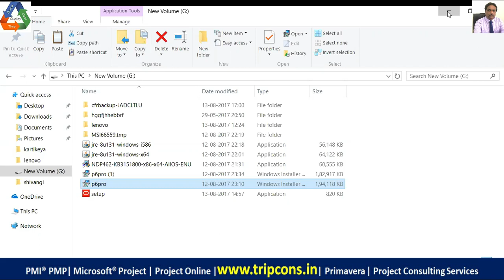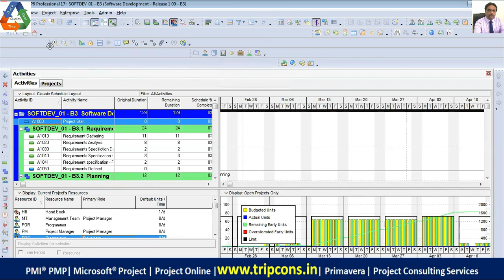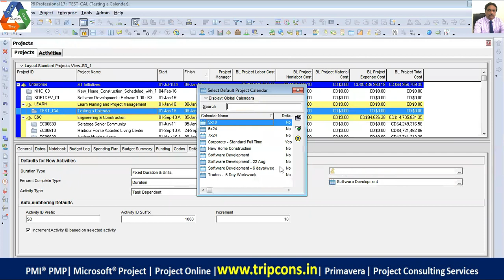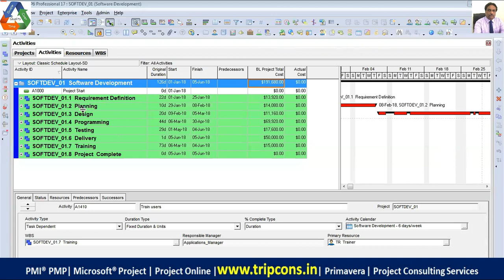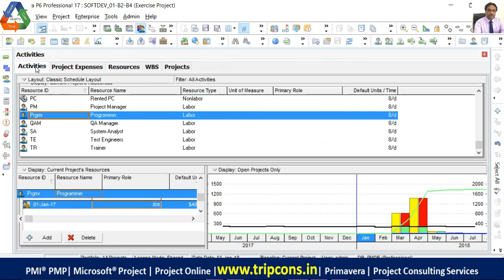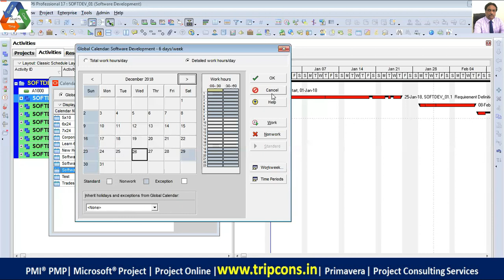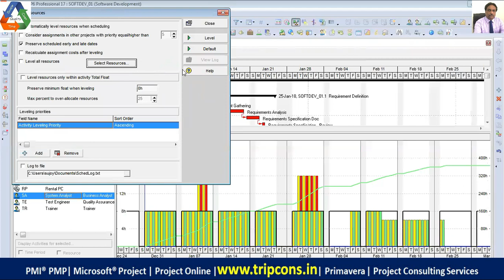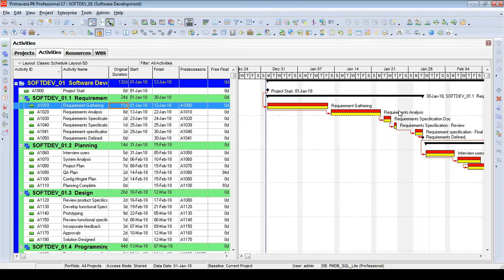Primavera P6 Full Live Online Professional Training, , Sujoy Dutta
Top 8 Reasons you need Live Training to Master Primavera P6

1.     Your degree gets you a job but progress (position & monetary) in career comes only from new skills that you learn !
2.     Primavera was released in 1983 is having a lot of hidden details which can't be understood with the help of a simple video or book. You need you need hand holding and custom answers !
3.     Primavera requires expertise to teach & use and mistakes in usage could lead to big losses for you and your company
4.     Primavera skill is very lucrative and can augment your salary by 25%, for the job seekers it can help land you a job.
5.     On Gulf Job Portal NaukriGulf dot com there are 2800+ job openings anytime for Primavera skilled professionals.
6.     Primavera can help simplify your advancement to a Planning Project Manager's role from just an ordinary engineer.
7.     Primavera has to be learnt as per the Project Management life cycle processes in PMBOK for best control over projects.
8.  Your boss is responsible for HIS business and you are responsible for YOUR career !

Enrol in Highly Effective Live Professional Online Coaching in small batch of 6

Deliverables and Benefits :
1. 24 Hours of Primavera P6 World Class Online training by International Trainer via Zoom.
2. MAX 6 trainees for full personal attention and guidance.
3. FREE Installation before training of non expiring Latest Software P6 v21.12 Official Trial full feature for single user
4.  Illustrated slides and manuals
5. Training Recording for re-cap
6. Life time Post training Help Line support via my Telegram group ("P6 Helpline @Tripcons ")